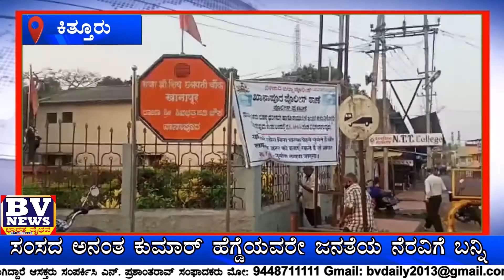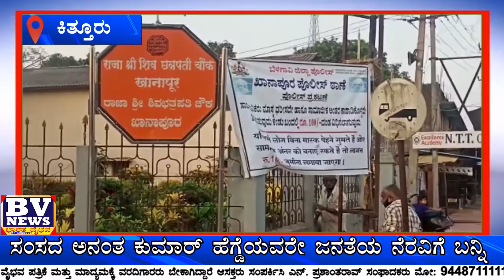Kittur ಸಂಸದ ಅನಂತ ಕುಮಾರ್ ಹೆಗ್ಡೆಯವರೇ ಜನತೆಯ ನೆರವಿಗೆ ಬನ್ನಿ... MP Anant Kumar Hegde